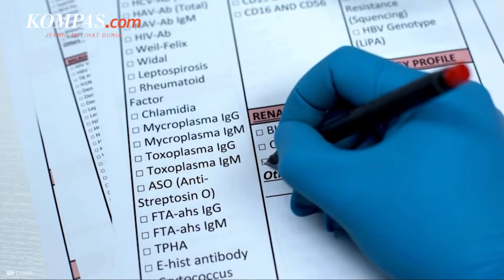Berapa Kadar Asam Urat Normal untuk Orang Dewasa?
Asam urat merupakan sebuah penyakit berbahaya yang dapat kambuh kapan saja. Tingginya kadar asam urat dalam darah dapat memicu serangan gout.
Maka dari itu, penting untuk terus memantau kadar asam urat dalam darah setiap saat.
Lantas, berapa kadar asam urat normal orang dewasa?
Simak selengkapnya dalam video berikut.
Penulis: Elizabeth Ayudya Ratna Rininta Penulis
Penulis Naskah : Melly Hernita
Narator : Melly Hernita
Video Editor : Wildan Yudistira
Produser : Sherly Puspita